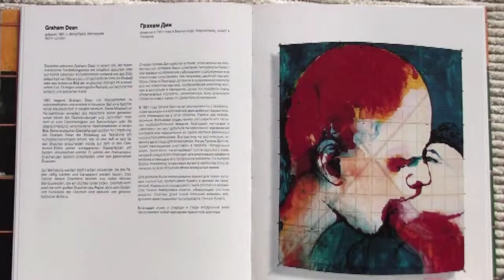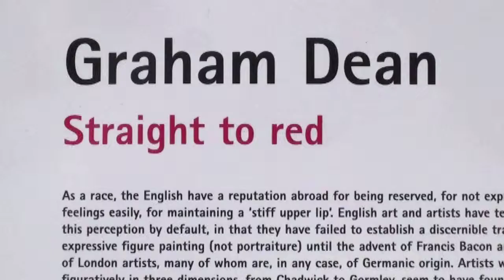Graham Dean - "Falling between the floorboards" - part 4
Part four of "Falling between the floorboards", a film documenting the work and life of the artist Graham Dean. Filmed in his studios by the sea in Brighton and in Umbria, Italy, and also at exhibitions in Amsterdam and London, it is a personal and incisive account of the working life of a contemporary artist. for more information.